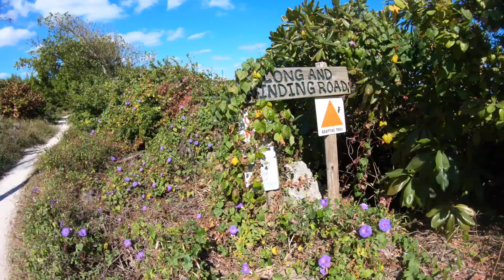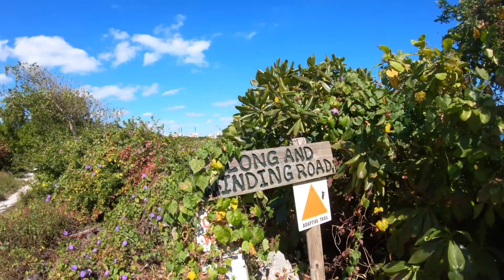E RIDES & EXPLORE - MAXFIND FF PLUS ELECTRIC SKATEBOARD CONQUERING KEY BISCAYNE TRAILS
E RIDES & EXPLORE - MAXFIND FF PLUS ELECTRIC SKATEBOARD CONQUERING KEY BISCAYNE MOUNTAIN BIKE TRAILS. BLUE SKY'S AND A SMOOTH TRAIL MADE FOR A GREAT RIDE.